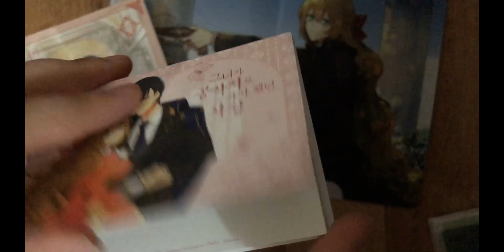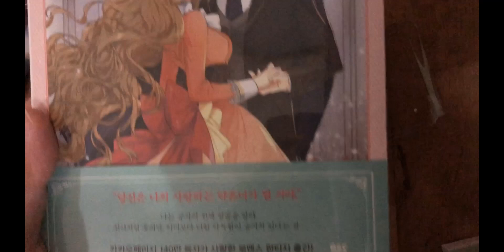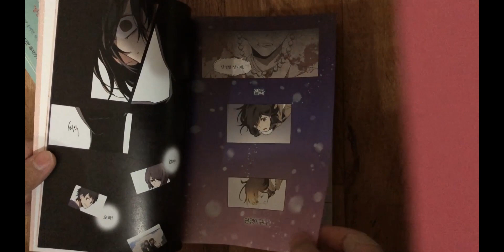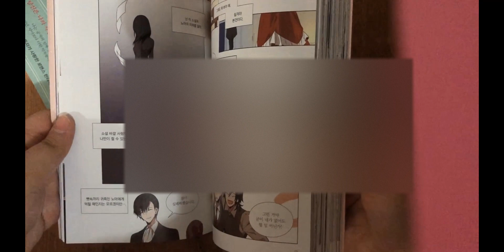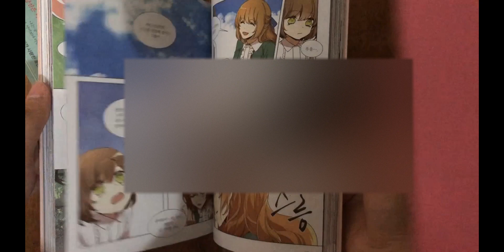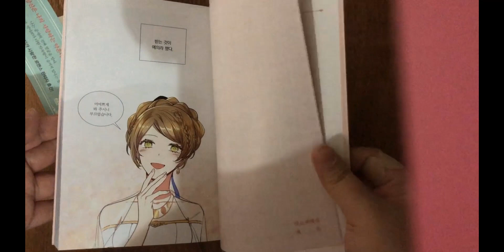Unboxing "The Reason Why Raeliana Ended up at the Duke’s Mansion" volume 1 #35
author & artist
Milcha, Whale

write in the search the korean name of the webtoon ( 그녀가 공작저로 가야 했던 사정 )

Or
You can use proxy service:

You can read the official series online in english on Tappytoon

Credit
Title of the music: Early Avril
Unicorn Heads